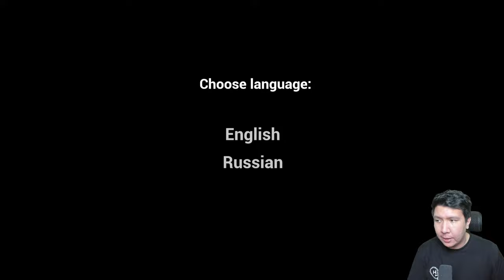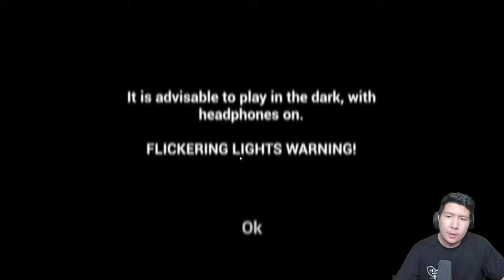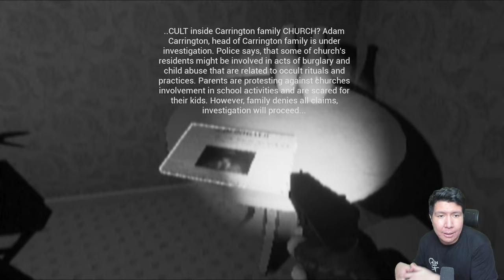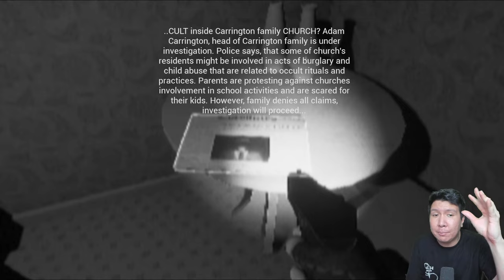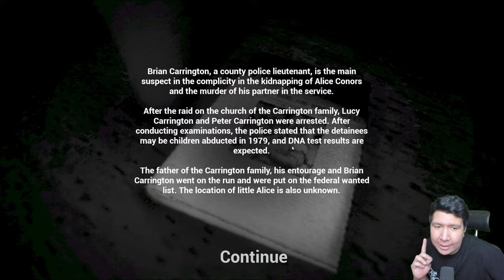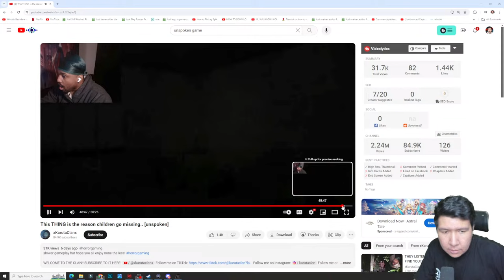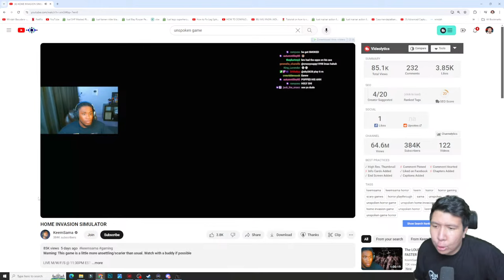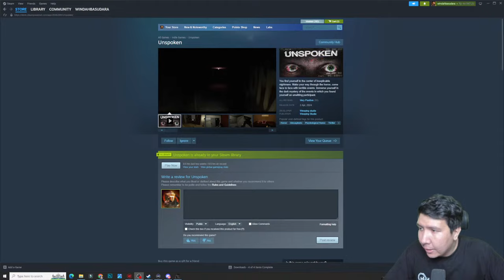BAYANGKAN RUMAHMU DI SERANG DAN KELUARGAMU DIBUN.... Unspoken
nightbot commands:

!topupstore
!sebutnamaku
!daganganku
!umur
!asal
!awalyoutube
!gamefavorite
!jadwal
!pacar
!cendy
!rio
!harly
!eka